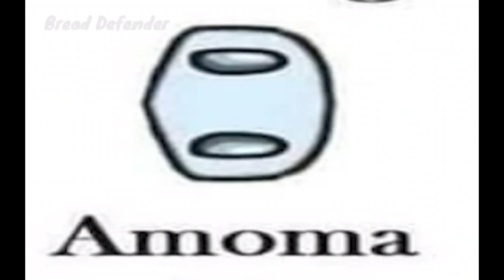amogus by bread defender but with the original amogus voice clip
@BreadDefender sorry lol